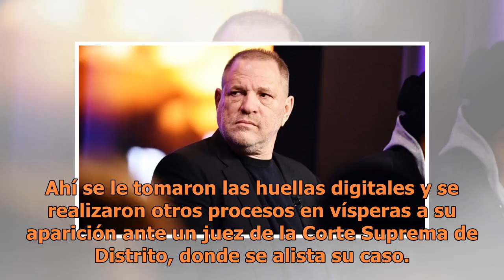Harvey Weinstein se entrega a las autoridades en Nueva York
A casi un año de la publicación de un explosivo artículo que revelaba los supuestos e incontables abusos sexuales cometidos por Harvey Weinstein, el productor se ha entregado esta mañana ante las autoridades en Nueva York. El que fuera uno de los productores más poderosos de Hollywood de las últimas...